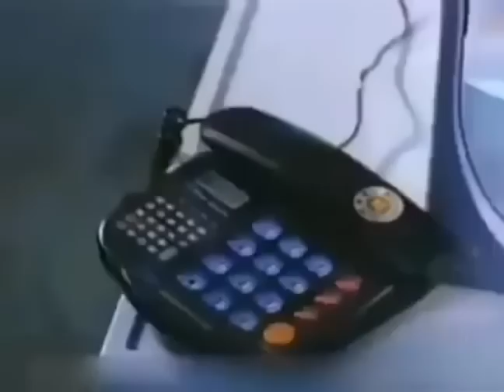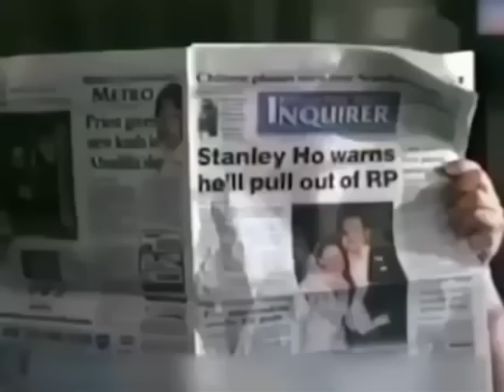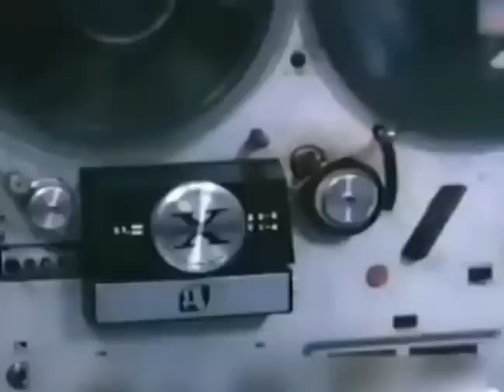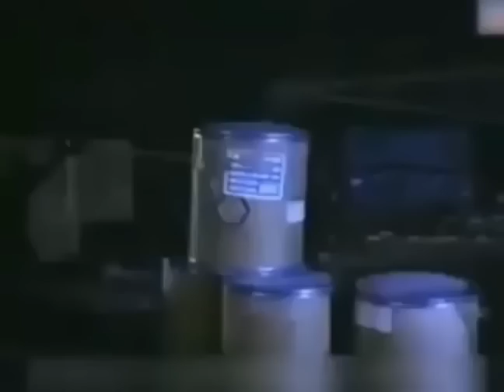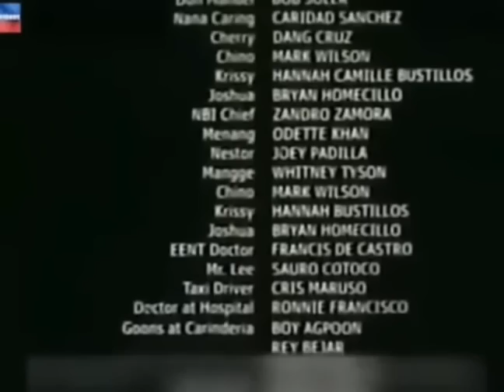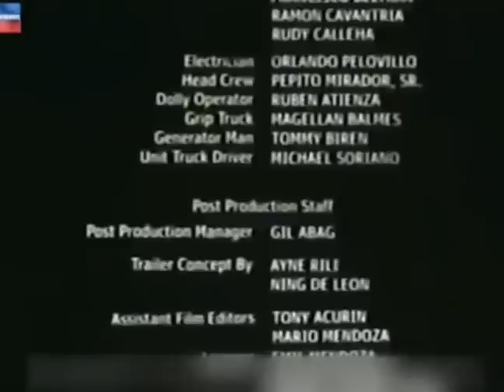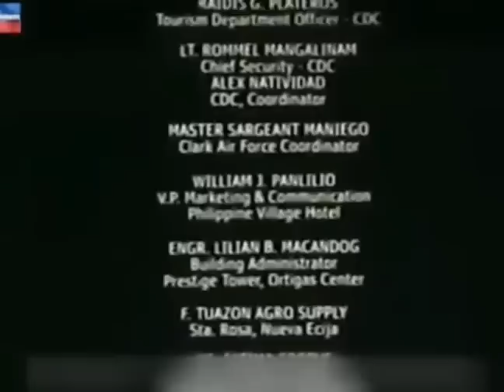Hustisya | Bong Revilla pinoy action movie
This video sharing only the old movie pinoy action